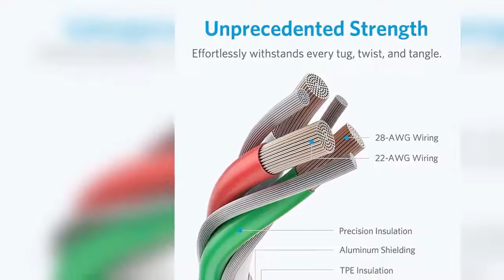Laptop, PC and Accessories Today Deal